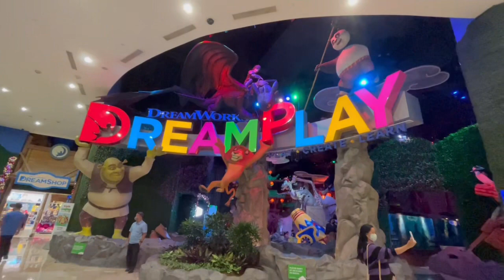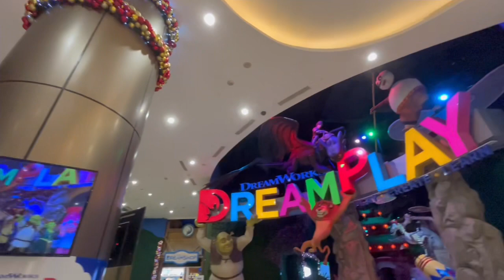Tour at City of Dreams Metro Manila, Phils.